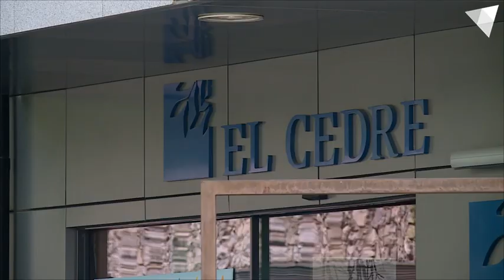L'experiència d'estudiants d'Infermeria de la Universitat d'Andorra en la lluita contra la Covid-19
La primavera del 2020, en els pitjors moments de la pandèmia de Covid-19, els estudiants d'Infermeria de la Universitat d'Andorra (UdA) van ser indispensables per reforçar els efectius de personal sanitari. El testimoniatge d'aquestes quatre estudiants de l'UdA ens mostra el sentit del deure que les va empènyer a aportar la seva col·laboració.